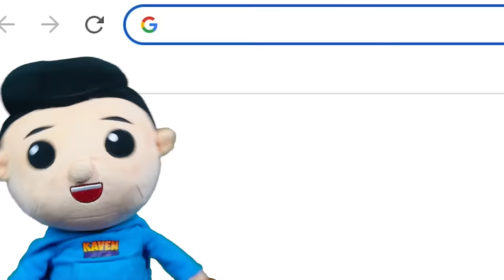MAX Level In TMNT Mutant Mayhem Tycoon on Roblox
In Todays Adventure we are playing TMNT Mutant Mayhem Battle Tycoon on Roblox!